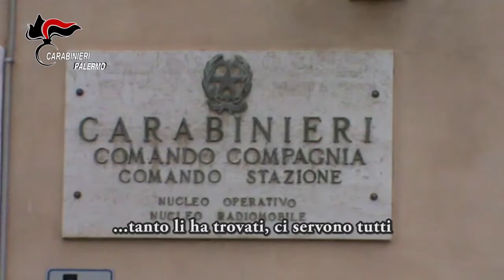Operazione ‘’Social Bamba’’ eseguite n. 6 misure cautelari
Alle prime ore di stamattina, a Palermo e San Mauro Castelverde (PA), i militari del Nucleo Investigativo del Reparto Operativo del Comando Provinciale di Palermo e delle Compagnie di Cefalù e Petralia Sottana, hanno dato esecuzione a 6 provvedimenti cautelari (4 in carcere e 2 degli arresti domiciliari), emessi dall’ufficio G.I.P. presso il Tribunale di Palermo su richiesta della locale Direzione Distrettuale Antimafia, per i reati di rapina in concorso, aggravata dal metodo e dalle modalità mafiose, detenzione e spaccio di sostanze stupefacenti, estorsione e rapina.